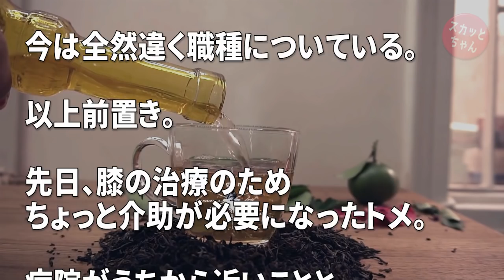DQN返し トメ「嫁子さんと違ってコトメちゃんは介護のプロだから何かと安心だわｗ」コトメと旦那が諌めても嫌味をやめない→あまりにプロプロうるさいので仕返しすることにしたｗ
◆   音楽
DOVA-SYNDROM：